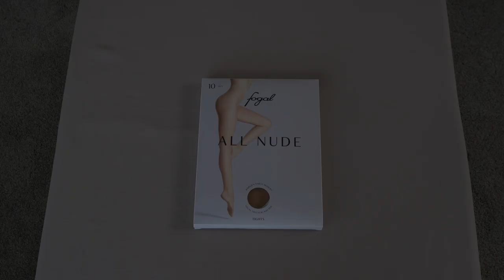Fogal All Nude tights (Unbox)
This is the unboxing video for the style in Plage colour.  You can avoid making a mess with the inner packaging by slide the contents out from the side (like I did in the video).